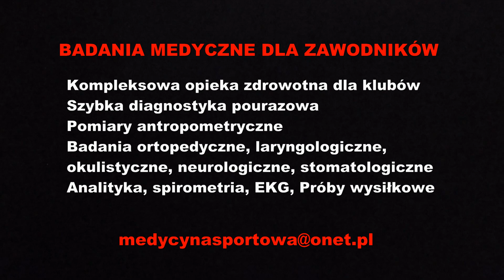Cracovia Kraków – Hutnik Nowa Huta (Centralna Liga Juniorów)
Centralna Liga Juniorów (Wschód), 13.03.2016
Cracovia Kraków – Hutnik Nowa Huta 2:2 (0:0)
Żaba 53, Gawle 55 – Żak 58, Palonek 78

Sędziowały: Sonia Zawisz – Anna Motyka, Marlena Złotek
Żółte kartki: Pestka, Dara, Żaba – Frączkiewicz

Cracovia: Smoleń – Barnaś, Najduch, Pieprzyca, Pestka, Dara, Żaba, Lusiusz (80 Ogonowski), Zaucha (60 Pawlusiński), Surma (46 Gawle), Sroka (60 Tymoszczuk)
Hutnik: Fundament – Tracz, Kędziora, Cieśla, Polański, Dyląg, Frączkiewicz (58 Berliński), Palonek, Żak, Prochownik (87 Wiatr), Pachowicz